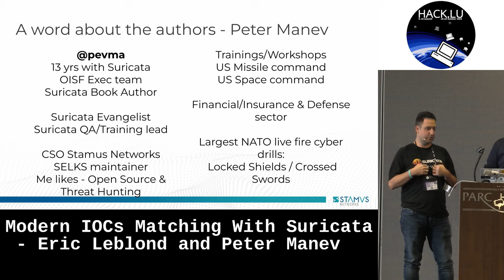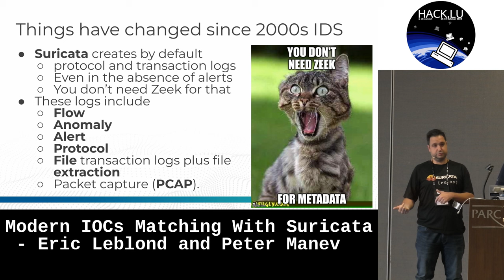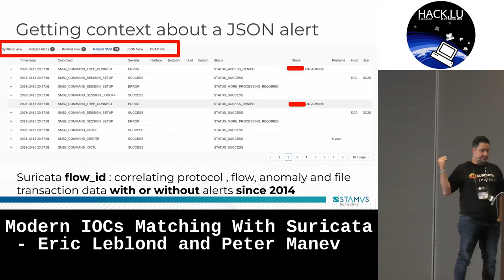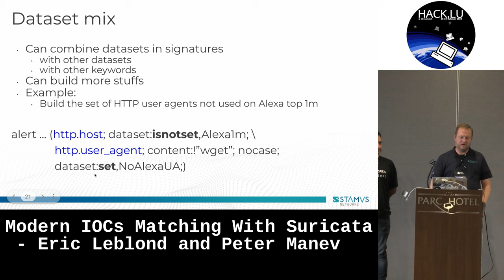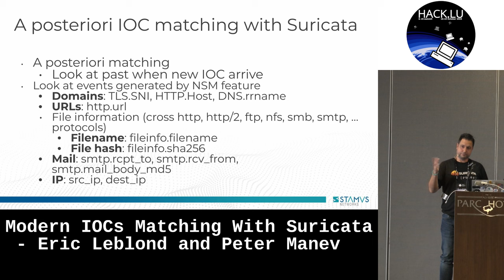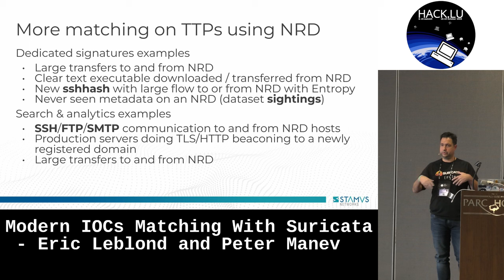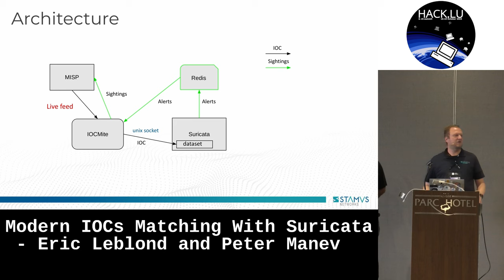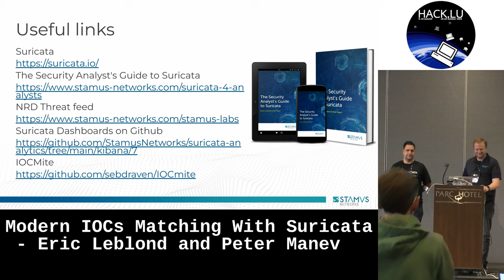Hack.lu 2023: Modern IOCs Matching With Suricata - Eric Leblond and Peter Manev